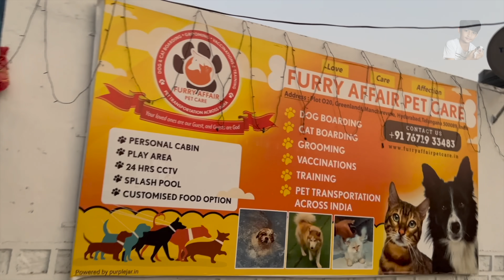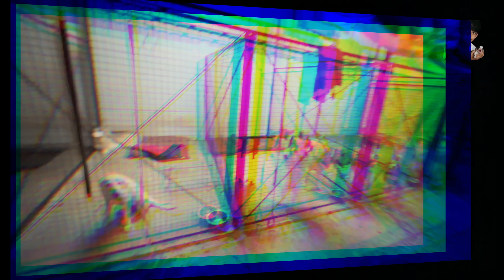Best place for Booster & Cream | Searching Kennel for Pets Boarding | Vlog | Booster Prabhanjan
We have Searched Many Kennels for boarding of our Pets Booster & Cream as we wanted to Go Out of Station for Vacation as shown in this telugu vlog as we have to take care of our pet dogs even though we are away from home. this video may be useful to some pet owners also... @BoosterPrabhanjan

Booster & Cream పెట్టడానికి Best Place ఎక్కడ | Kennel for Pets Boarding | Vlog | Booster Prabhanjan